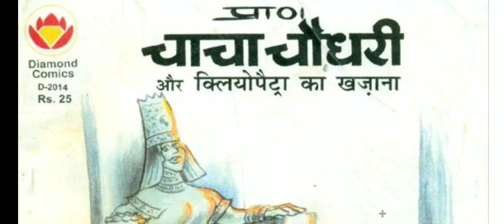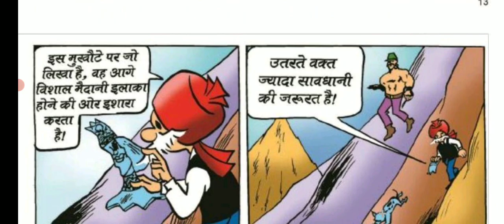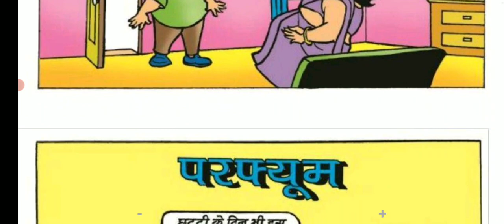Chacha Chaudhary Aur Kilyopaitra Ka Khazana